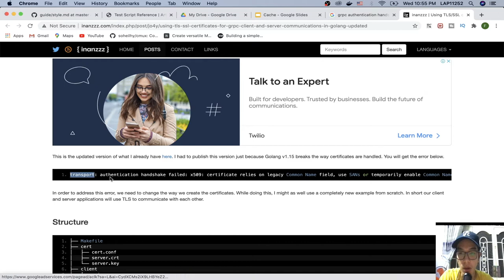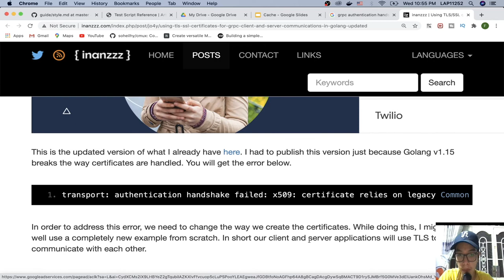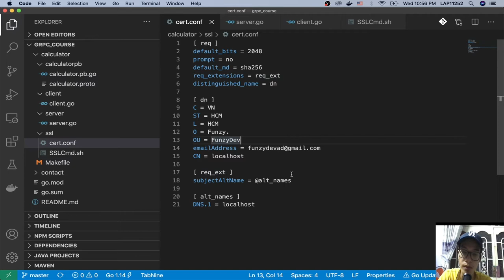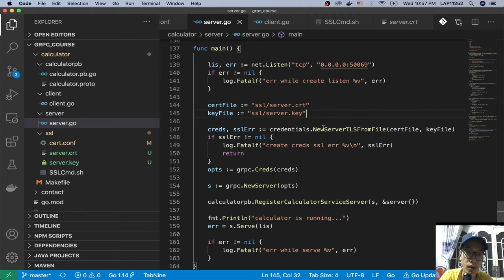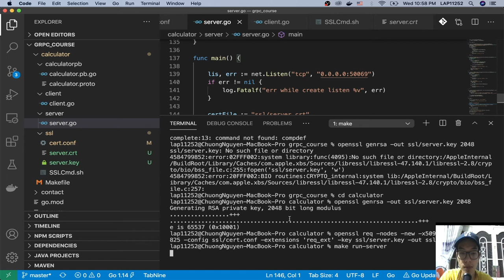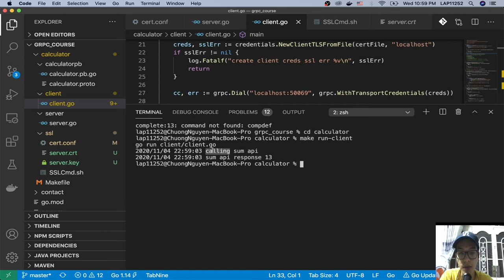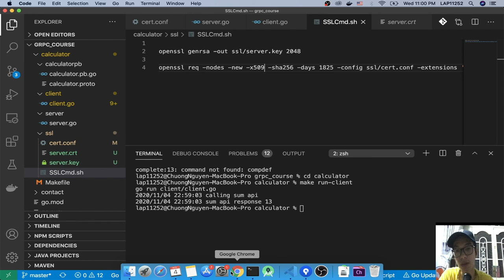Fix GRPC transport: authentication handshake failed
Hướng dẫn fix lỗi GRPC transport: authentication handshake failed
Lỗi xảy ra do Go v1.15 thay đổi cách handle cert.
Fix bằng cách tạo lại file key và cert với file cert.conf.

Nội dung file cert demo có trong link github
Cmd generate cert:
$ openssl genrsa -out ssl/server.key 2048
$ openssl req -nodes -new -x509 -sha256 -days 1825 -config ssl/cert.conf -extensions 'req_ext' -key ssl/server.key -out ssl/server.crt